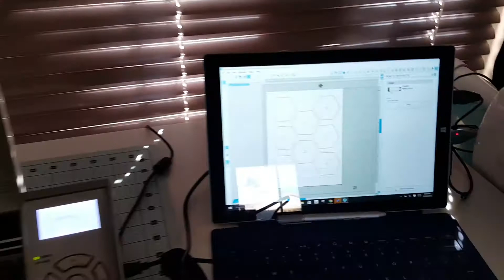Cutting more pieces on my Cameo.